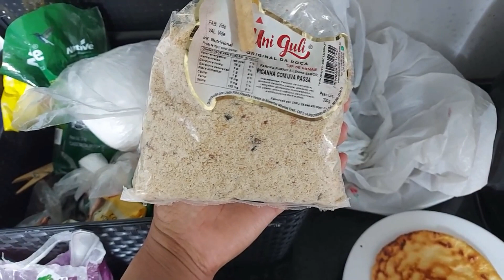ESTAMOS PASSANDO NECESSIDADES? APROVEITEI! ANIMADA PARA O GRUPO - PAPINHAS - MESA PARA AS CRIANÇAS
LIVRO O URSO RABUGENTO

LIVRO MUITO CANSADO E BEM ACORDADO

LIVRO A ARCA DE NOÉ

LIVRO PERIGOSO

LIVRO BALEIA NA BANHEIRA

Seringa Dispositivo NoseWash Para Lavagem Nasal 10ml (Cachorro)